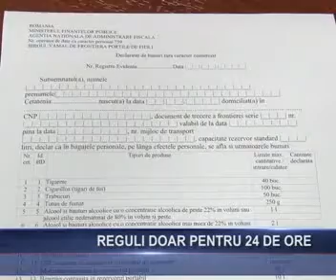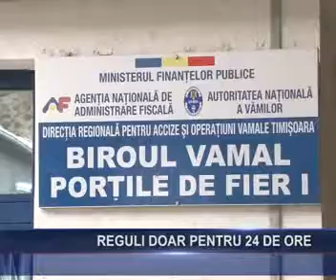REGULI DOAR PENTRU 24 DE ORE